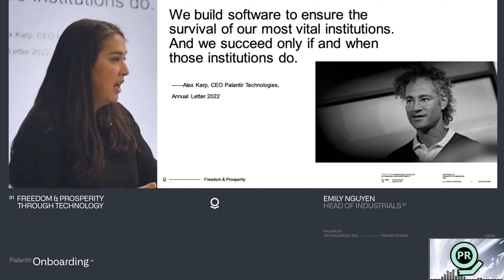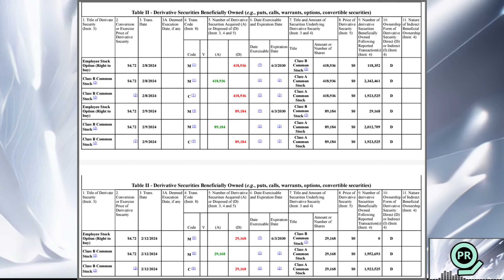Palantir’s New SEC Filings | Palantir Daily #69